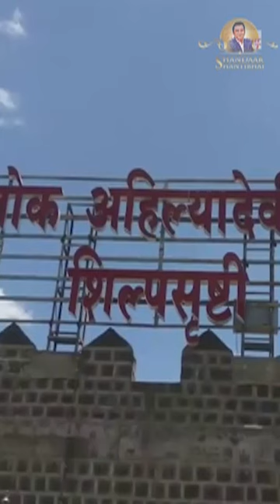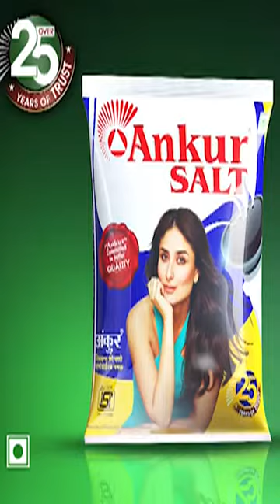Shandaar Shantibhai presents"न्यायमूर्ति -अहिल्याबाई होल्कर" Motivational Story by Shantilal Gulecha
Shandaar Shantibhai presents Motivational Story by Shantilal Gulecha - "न्यायमूर्ति - अहिल्याबाई होल्कर"

She is one of the best example that we should always remember, she have done so many good deeds and made us learn the importance of giving justice.

Video: "न्यायमूर्ति - अहिल्याबाई होल्कर"
Album:  Motivational Stories by Shantilal Gulecha
Vocals: Shantilal Gulecha
Videographer: Narendra Nayak,Vijay Sayani (chintubhai)
Video Editing: Sanjay Shahu
Producer: Nilesh Mehta
Photo Editing: Venkatesh Mudaliyar , Nilesh Mehta
Spl Thanks: ROSHAN JAIN
Label: Shandaar Shantibhai

©️ All Copyrights Reserved to: Shandaar Shantibhai